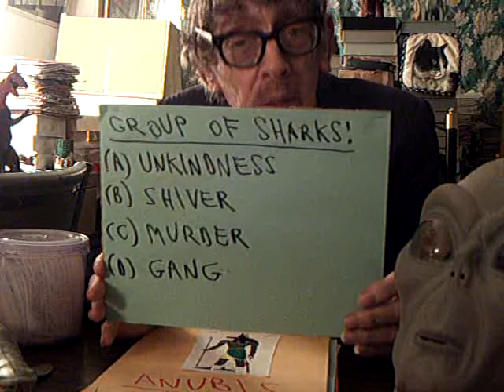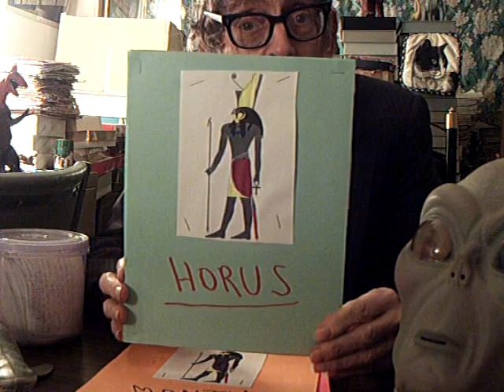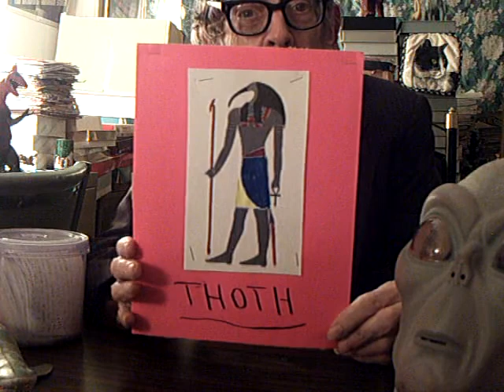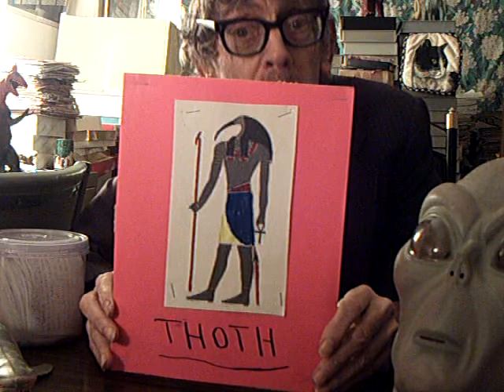Could The Sharktopus Actually Exist?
Dr.Franklin Ruehl,Ph.D., host of "The Dr.Ruehl Show," answers  his challenging trivia Q related to  the 2010 sci-fi  film,"Sharktopus," critqiues the film, & presents evidence for such a creature!!